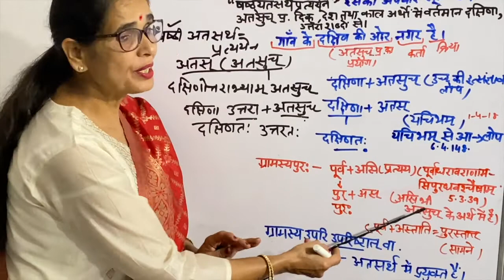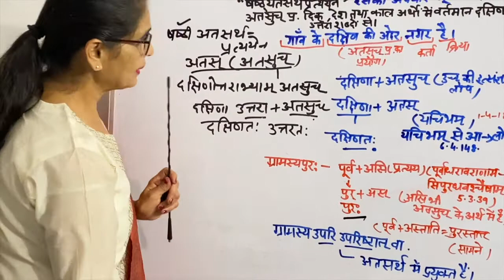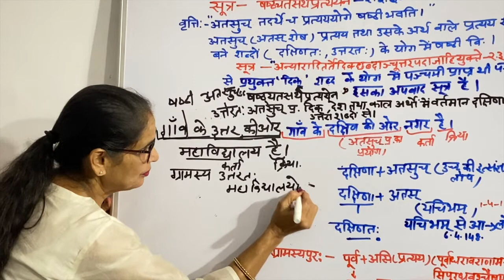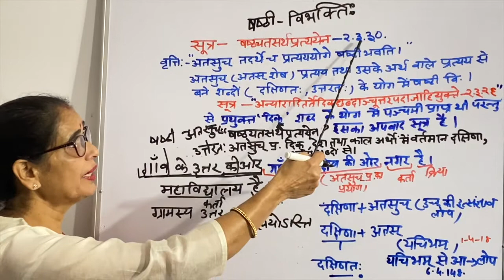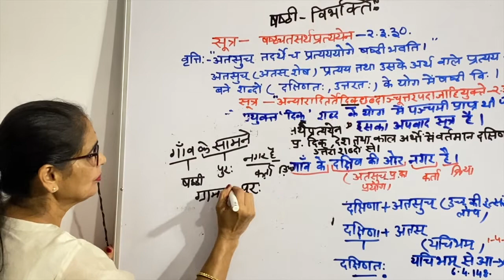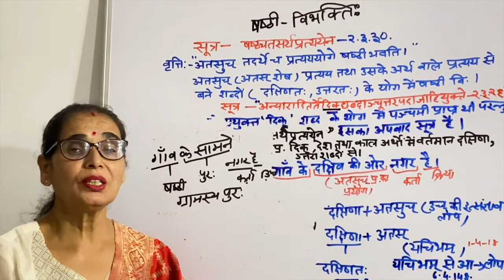Shashthi bibhakti कारक प्रकरण संस्कृत अनुवाद शिक्षण।